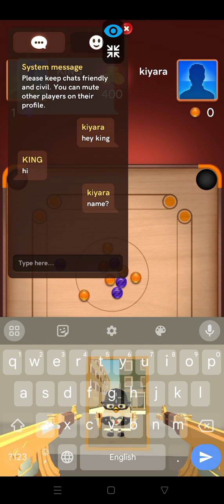hacking carrom disc pool 😎😎